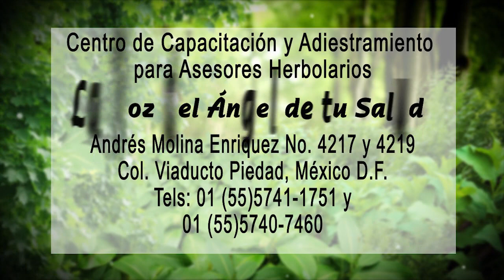Gerardo Luz Sandoval - Generación 2011-2012 del C.C.A.A.H.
Alumno graduado del Centro de Capacitación y Adiestramiento para Asesores Herbolarios "La Voz del Ángel de tu Salud". Entrevista realizada durante la visita al Rancho Ecológico